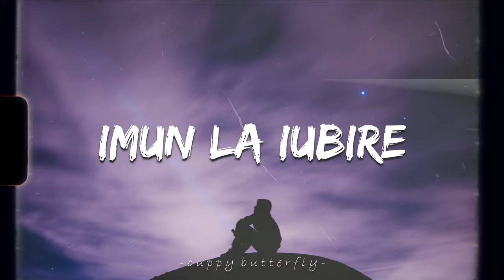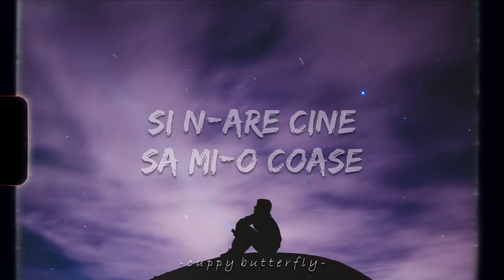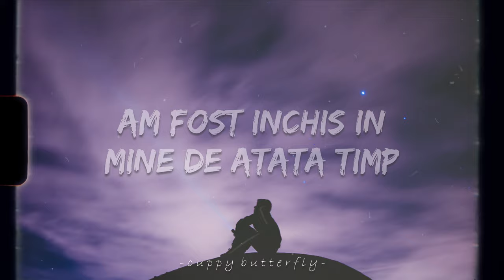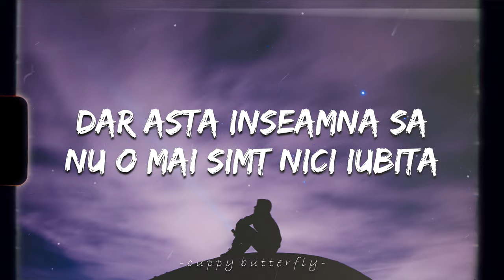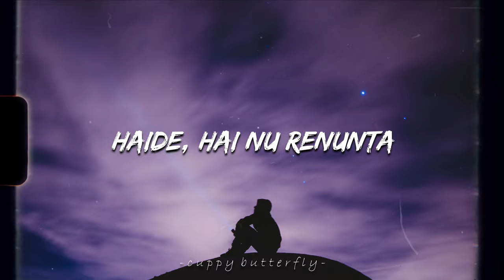♪ Matias Paul - Imun La Iubire | slowed & reverb (Lyrics)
• Artist: @MatiasPaul

If you are the author of the photo or song and don't want this video to remain public because an item created by you is included in it, please contact me and within 24 hours I will give you a response to your request, and the video will be deleted as quickly as possible.

⚡Maximum video resolution: 2160p60fps (4K 60FPS)